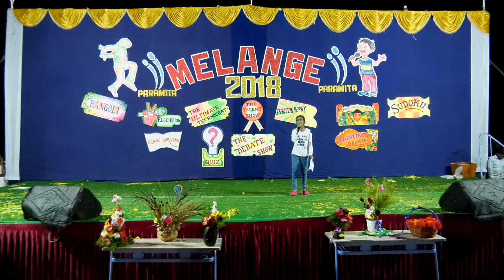18 Mounamgaane edagamani mogga neeku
MELANGE-2018